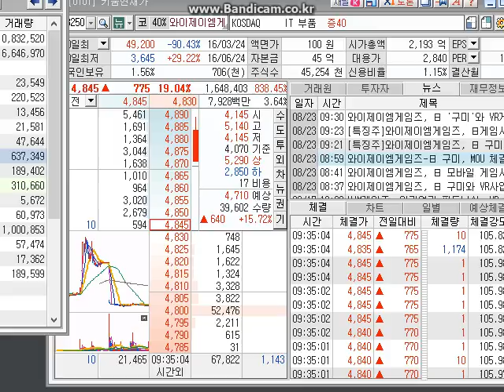8월 23일 주식천재 주식공부용 와이제이엠게임즈 호가창흐름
와이제이엠게임즈 호가창